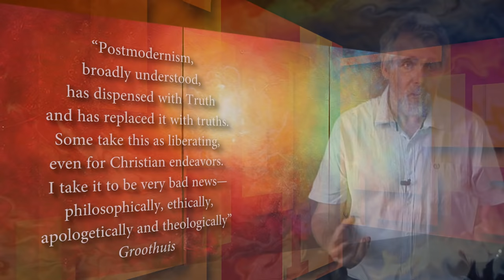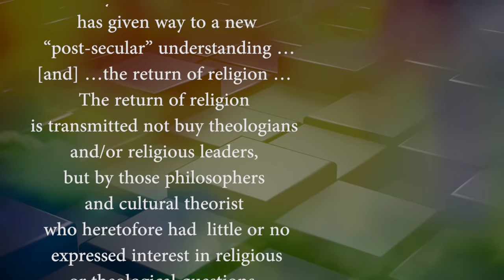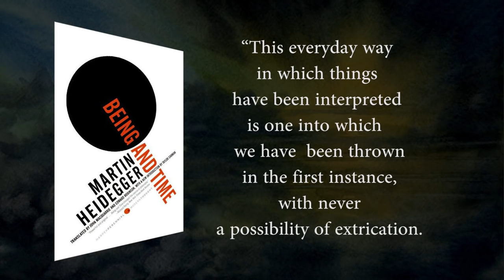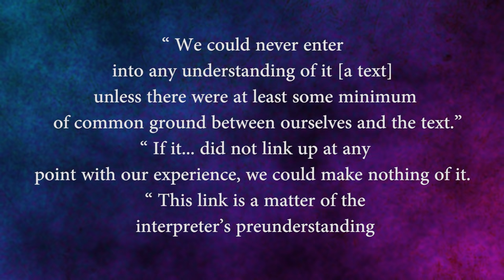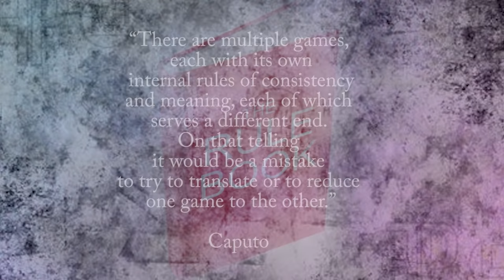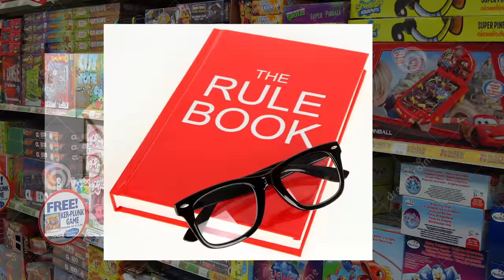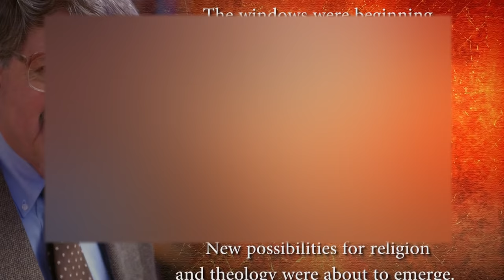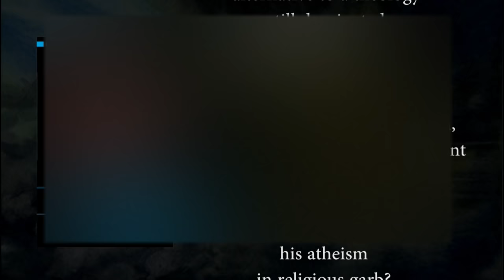POSTMODERN PHILOSOPHY AND FAITH